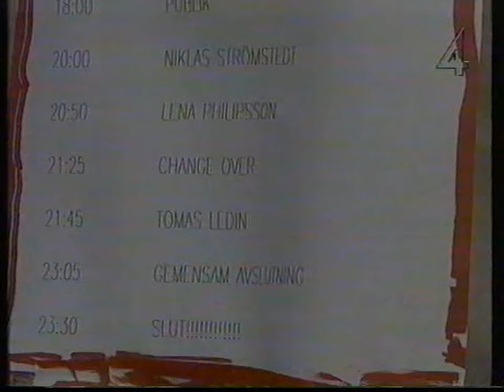Rocktåget - klart för avgång (TV4 1991-10-11)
Ett program inför konserten Rocktåget som gick dagen efter i TV4. Intervjuer med bland annat Niklas Strömstedt, Lena Philipsson och Tomas Ledin. Sändes i TV4 den 11e oktober 1991.